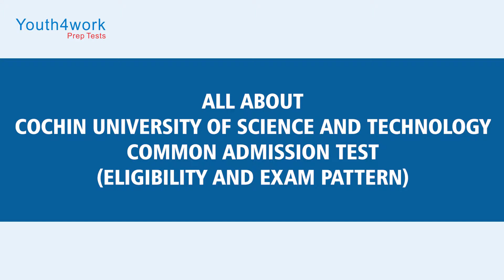CUSAT CAT Exam - Pattern | Eligibility | What's the pattern and eligibility for CUSAT CAT?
The Cochin University of Science And Technology (CUSAT) is one of the most famous Universities in India, it is from the NAAC offering Undergraduate a Postgraduate degree in Engineering and medical Discipline.CUSAT conducts an all India entrance examination named CUSAT CAT for admission to candidates in Undergraduate Engineering Course. Candidate must have 12th passed with 50% marks with Physics, Chemistry, and Maths. This exam consists of two parts. CUSAT CAT is a computer-based exam with the syllabus of 10th and 12th standard; Physics, Chemistry, Maths. Exam will be of 250 Objective types of Questions with the time duration of 240 minutes. Candidate must have the full knowledge of maths, must also have the full Understanding of Chemistry and full knowledge about to Physics. Candidates should take mock tests online to know weakness.
Also, don’t forget to visit our discussion forums and interact with other students and qualified